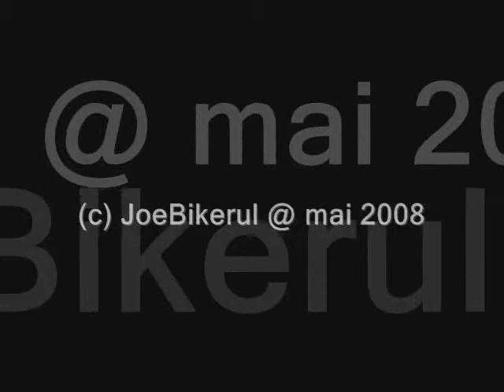VTM Campulung Muscel mai 2008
VTM Campulung Muscel mai 2008 imagini